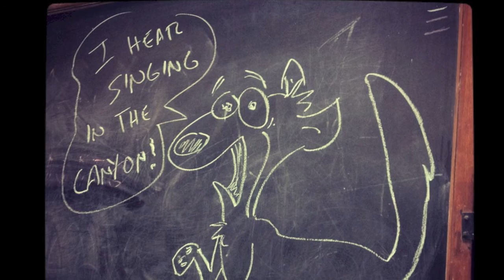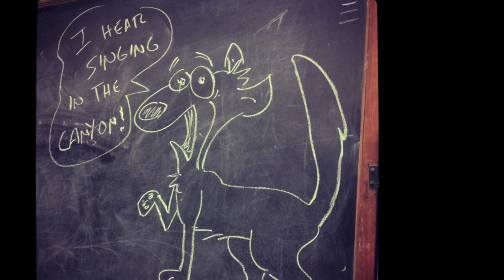Wagon Wheel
A cover of Old Crow Medicine Show's "Wagon Wheel" recorded from a show at Pig n' Whistle in Hollywood.  Pictures from Instagram @wildtroubadours